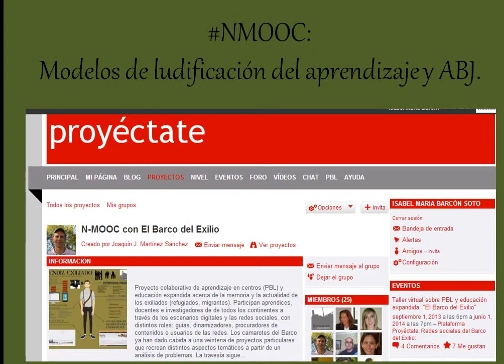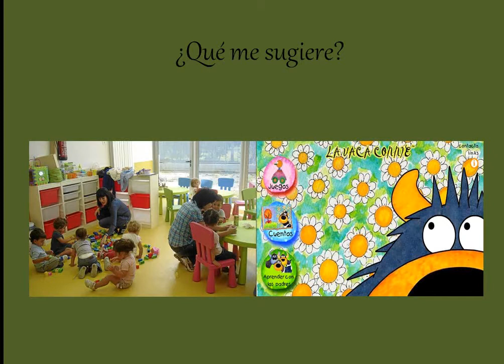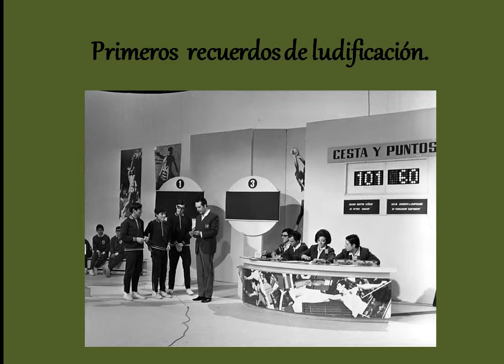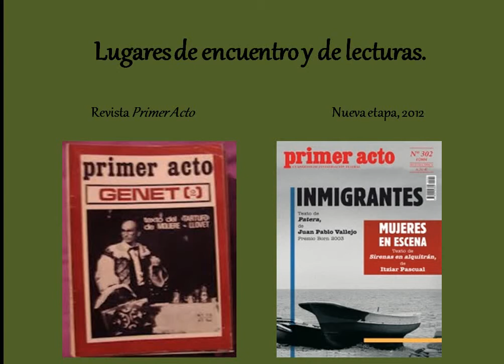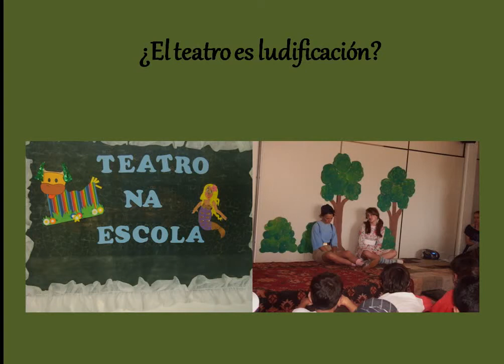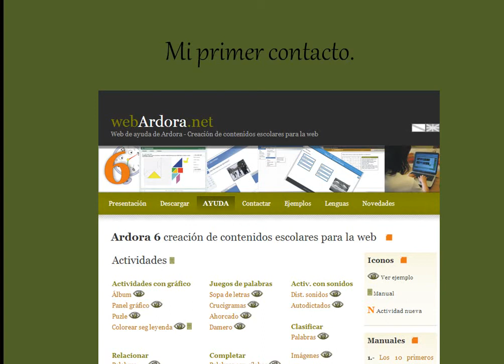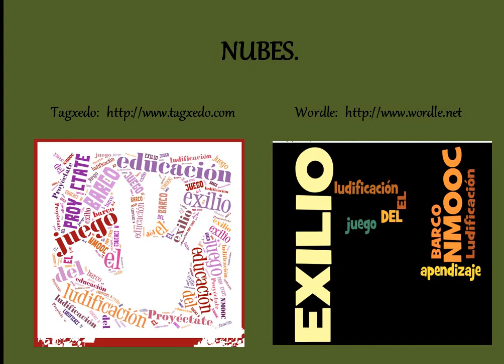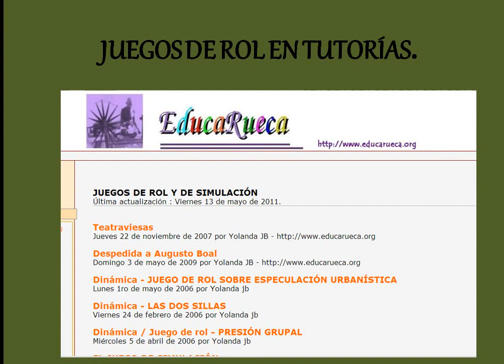Ludificación en educación.